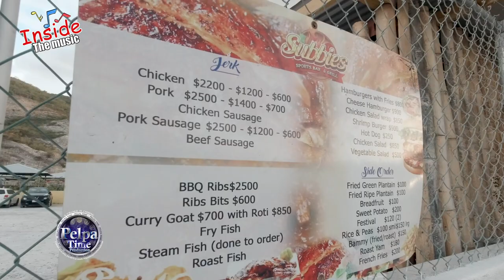SASHAE run out on SPICE on STAGE / she did remix with Sean Paul SONG / SAHAE the female killer